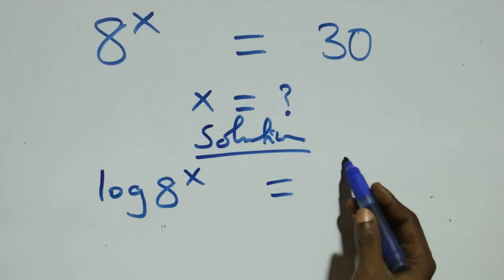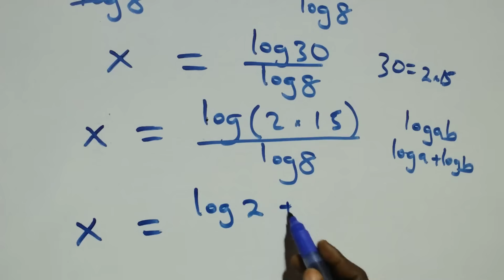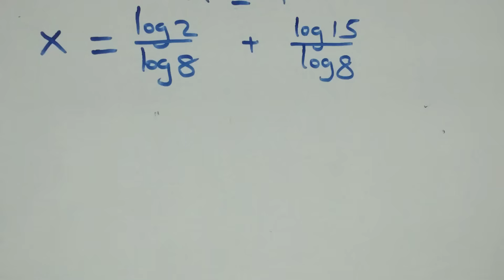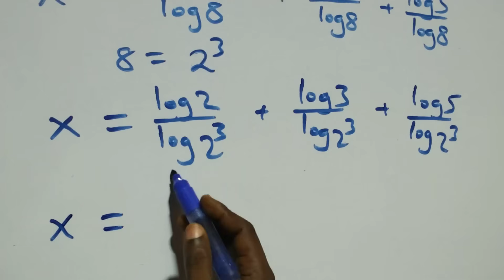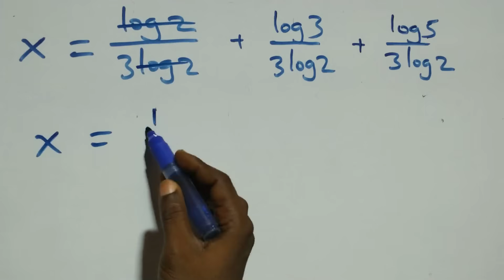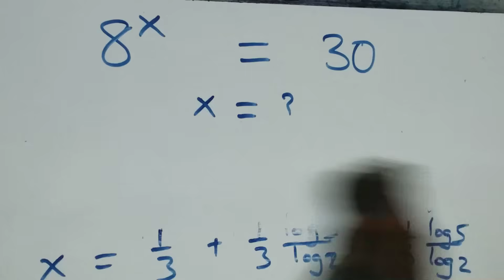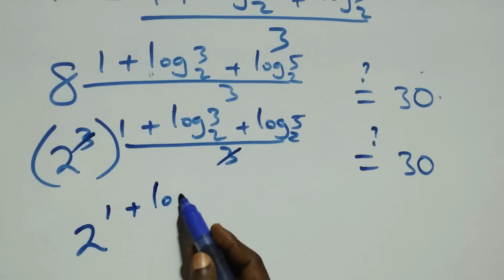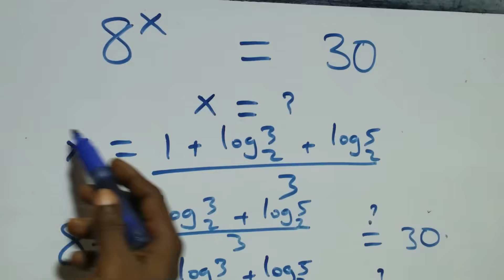Germany | Can you solve this? | Math Olympiad